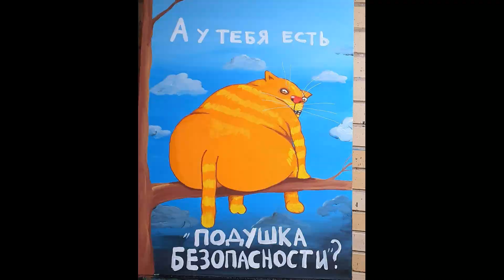Из жизни котов. Художник Вася Ложкин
Видео Любови Пахомовской. Мои каналы в Дзене